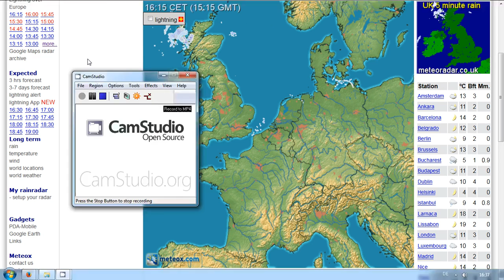8.3.2014 SAT24 weather wetter radar anomalies haarp chemtrails geoengineering